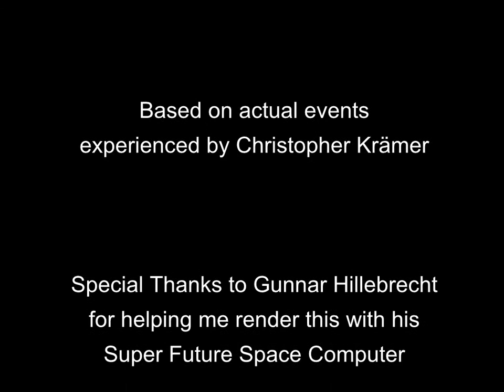The Gas Station Perturbation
Mein Projekt für den Mayakurs der Uni Siegen.